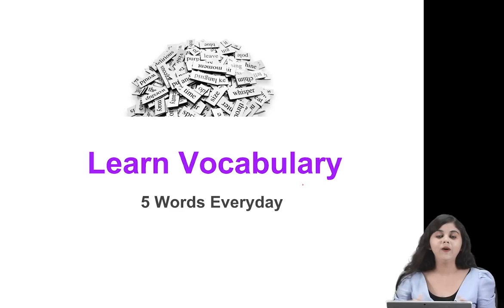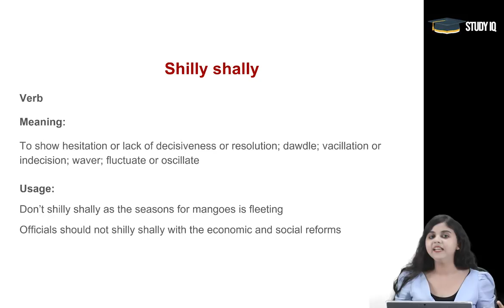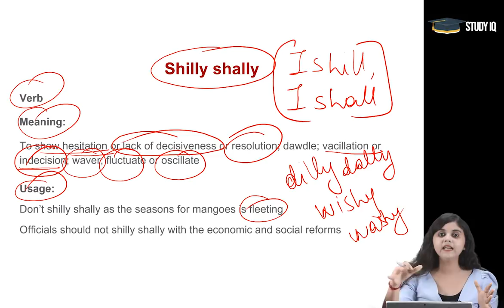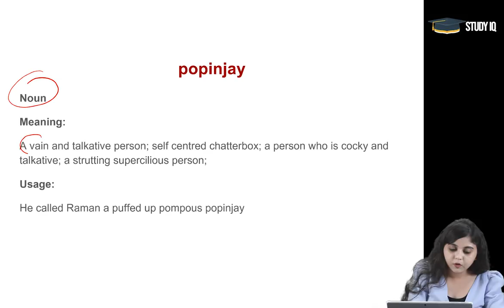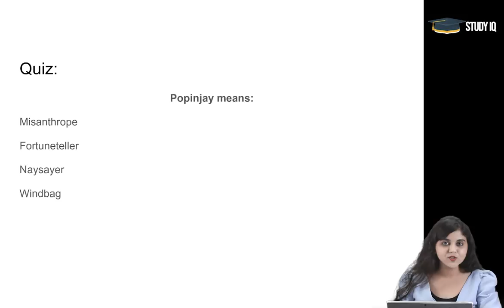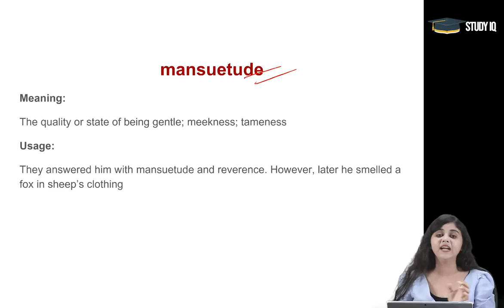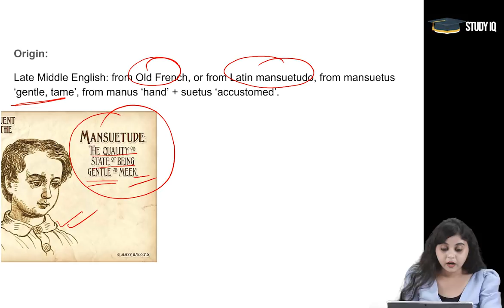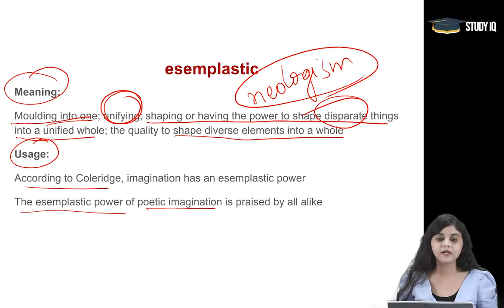Daily Vocabulary - Learn 5 Important English Words in Hindi every day - Set 12 on Mutatis Mutandis